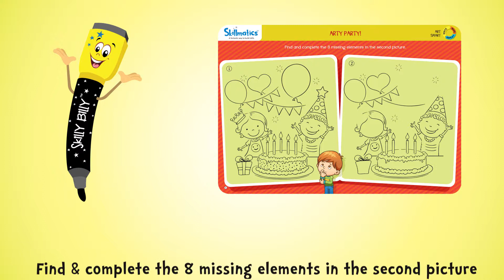Art Smart | Fun Learning and Increases Cognitive Development | Ages 3-6 Years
Check out the contents of Skillmatics Art Smart (3-6 Years) activity pack!

Art Smart is filled with fun activities that encourage children to express themselves creatively! With step-by-step guidance, this product boosts creative thinking and helps every child discover the artist within!

•WRITE AND WIPE ACTIVITY MATS : Includes 6 double-sided activity mats, 2 Skilly Billy pens, 1 Duster cloth and 1 Skilly Billy achievement Certificate. All the activity mats come with instructions which are easy to understand.
•LEARN THROUGH PLAY : 12 highly engaging and repeatable activities which build core skills through fun learning methodologies.
•KEY SKILLS : Creative Thinking, Spatial Reasoning, Focus and Attention, Mental Processing, Observation. KEY LEARNING OUTCOMES : Lines, Curves and Strokes, Creative Doodling, Complete a Scene, Art with Shapes, Animals and Numbers, Artistic Symmetry, Expressions and Hairdos
•FUN EDUCATIONAL GAME : Truly innovative content which is age appropriate, skill oriented and infinitely engaging for young learners.
• HAPPY KIDS : Skillmatics reusable activity mats ensure kids have fun while they learn key concepts. It is also ideal for children to bond with their friends, siblings and family.

► Amazon brand store

| Learn through play with Skillmatics |
► Guess in 10
► Found it
► Train of thought
► Educational games
► Write & wipe activity mats